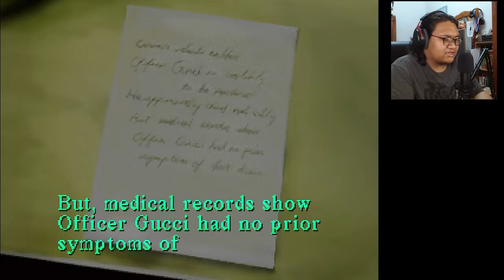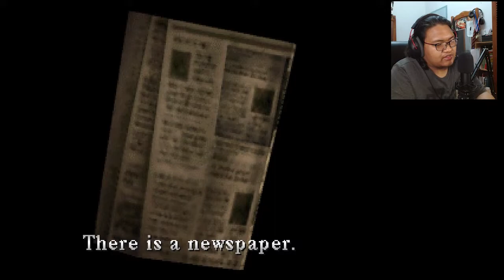[Let's Play] Going to the Hospital - Silent Hill (Part 7)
This is my first time playing a Silent Hill title and I'm so excited to share this experience with you guys.

And as always you guys will doing me a huge favor by doing so